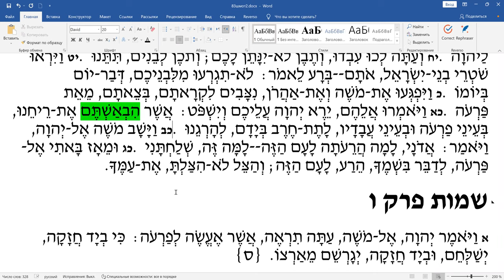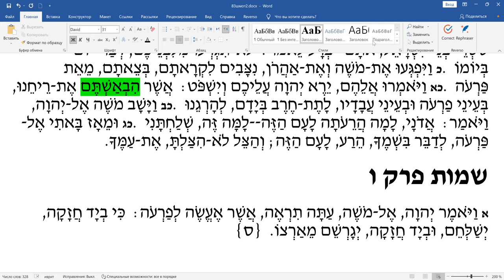Недельный раздел Шмот